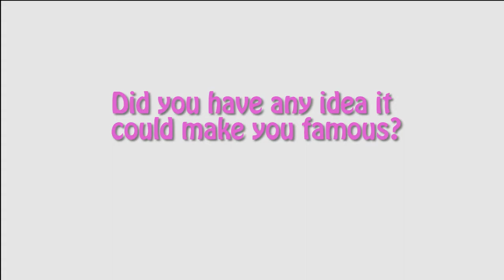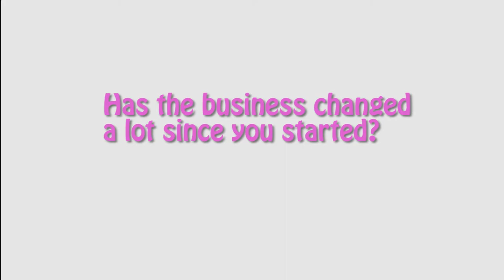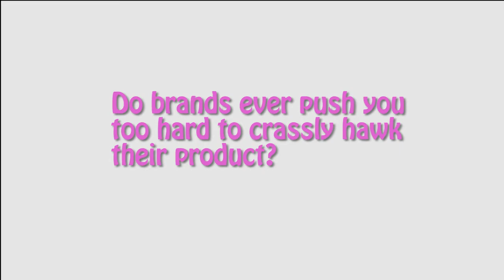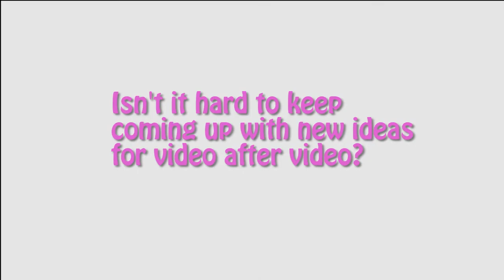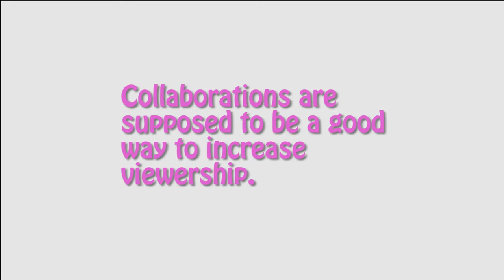JennXPenn on fans, brands and building her business on YouTube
Jennifer McAllister (aka JennXPenn) talks about her journey to YouTube stardom in an interview recorded at InTour at the Pasadena Convention Center on Sept. 13, 2014.